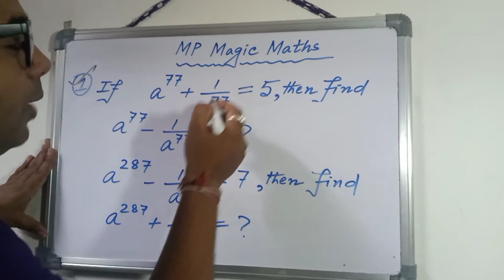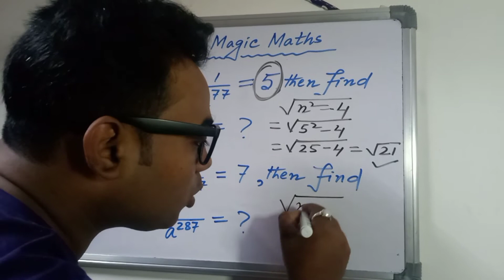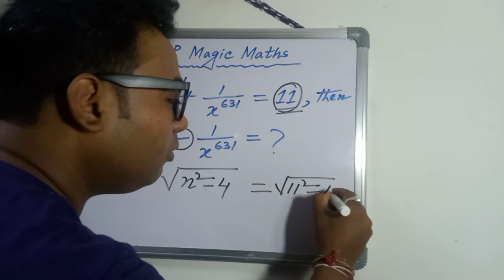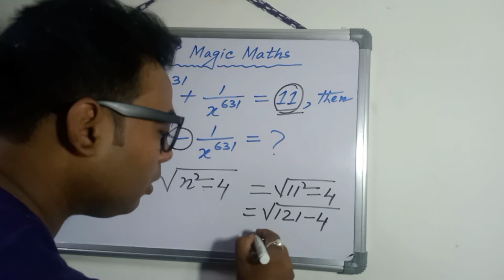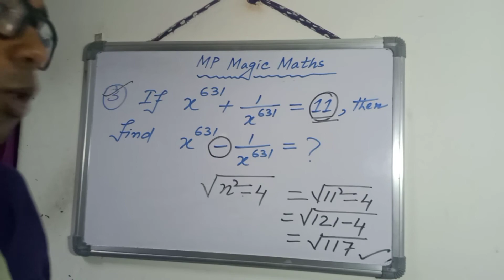Algebra short tricks /Solve in 2 seconds /Maths by Madan sir /ভিডিও টি অবশ্যই একবার দেখবেন 🔥🔥🔥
Algebra short tricks //Algebraic problem solved in 2 seconds //Advanced Maths//Maths by Madan sir// useful for all competitive exams //

@MP Magic Maths